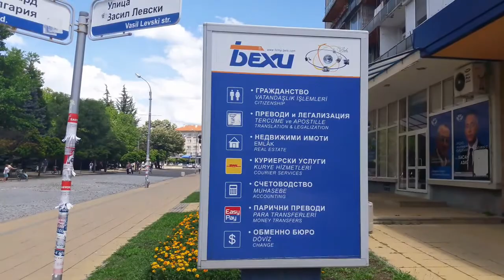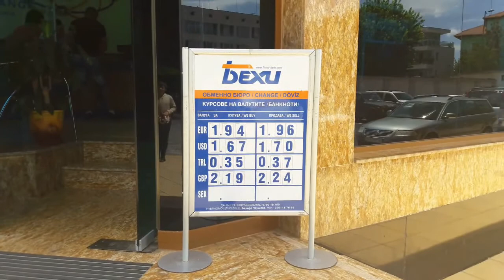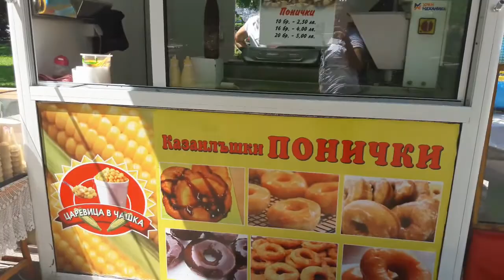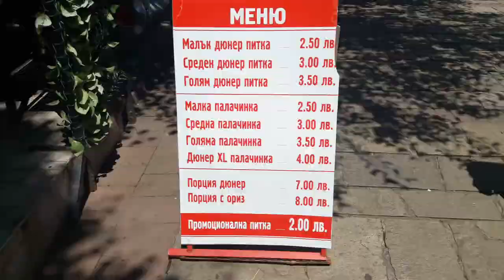BULGARİSTAN - KIRCAALİ AYICIKLI MERKEZ PARK/ BULGARİA - KIRDJAALİ PARK WİTH BEAR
BULGARİSTAN - KIRCAALİ AYICIKLI MERKEZ PARK GEZİSİNİ SİZLER İÇİN YAPIP VİDEO HAZIRLADIK , GİDEMEYENLERE, GİTMEK İSTEYİP GİDEMEYENLERE NOSTALJİ YAŞATMAK İÇİN BU VİDEOYU İZLEYİN

BULGARIA - KIRCAAALI AYCILIKLI CENTRAL PARK WE HAVE MADE A VIDEO FOR YOU, WATCH THIS VIDEO TO BRING NOSTALGIA TO THOSE WHO CAN'T GO, AND FOR THOSE WHO WANT TO GO AND CAN'T.
WHO CAN NOT GO TO BULGARIA KIRDJAALİ CİTY WE DO VİDEO FOR YOU

THIS CHANNEL IS THE FAMILY CHANNEL - EVERYONE IS TRYING TO PREPARE VIDEOS AND PRESENT IT HERE ON THE SUBJECTS THEY ARE INTERESTED IN THEIR OWN FIELD. YOU WILL SEE ELECTRONICS, REPAIRS, PROMOTION OF VISITABLES, HOLIDAYS, TOY PROMOTION, CHILD DEVELOPMENT, EVALUATION OF YOUR FREE TIME, HAND JOBS, TRAVEL SHOWS, SLIDESHOWS.